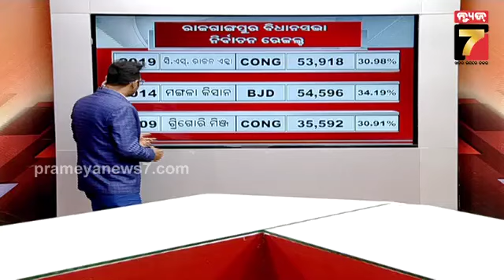Rairangpur Election 2024 | ୨୦୨୪ରେ ରାଇରଙ୍ଗପୁରରେ ମଙ୍ଗ ଧରିବ କିଏ ? | PrameyaNews7